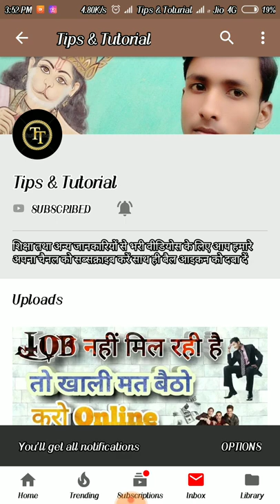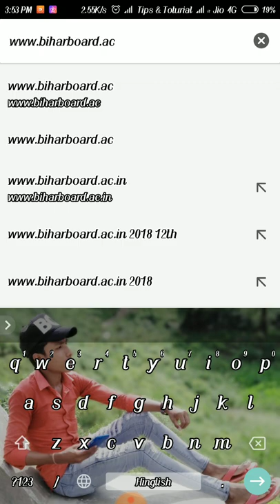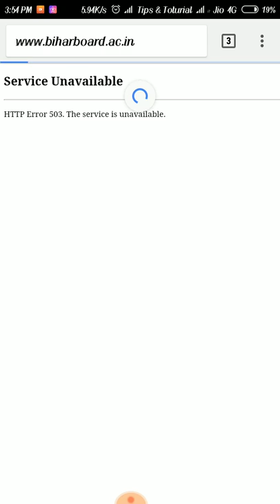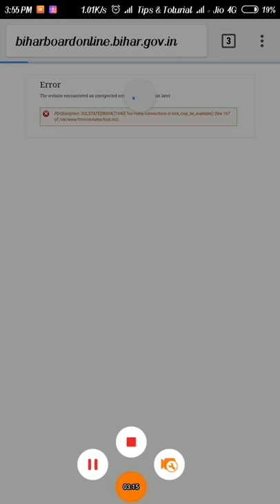bihar board10'th compartmental result 2018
Tips & tutorial.

Result official wabsite par jakar cheak kare .